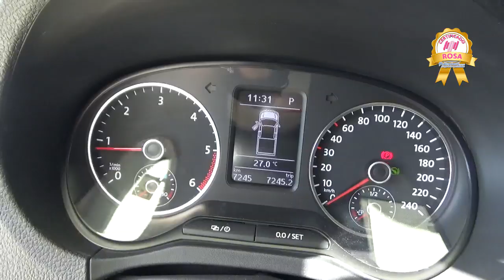Volkswagen / Amarok / 2017 - A003379